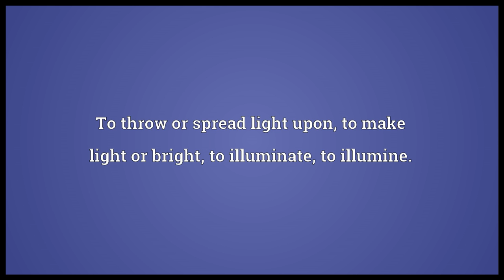Illume Meaning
Video shows what illume means. To throw or spread light upon; to make light or bright; to illuminate; to illumine..  illume pronunciation. How to pronounce, definition by Wiktionary dictionary. illume meaning. Powered by MaryTTS